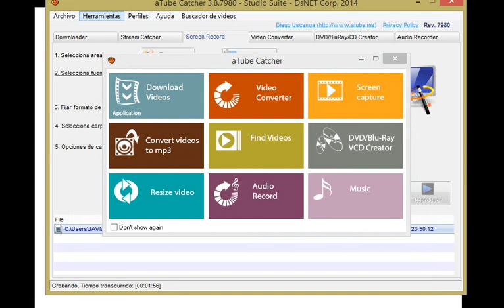the grudge - la maldicion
jugando al juego the grugge
susto de pelotas
una pena que no habia cam xd

x darle like
Muuuchass graciass!!